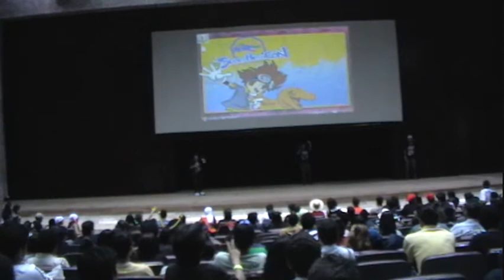Pergunta Premiada Cosplay Karaokê Premiação Superherocon 2009